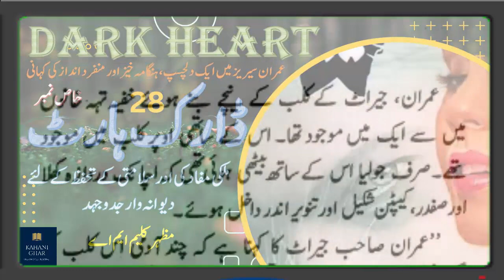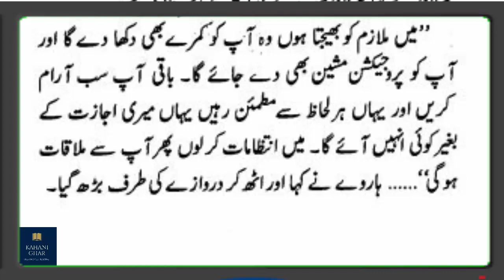*Dark Heart Imran Series Novel* | EPI-28 | Mazhar Kaleem Reading Section | Dream Stories Ki Duniya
*"Dark Heart"* is a thrilling addition to the iconic *Imran Series Urdu Novel* collection, featuring a captivating storyline with action-packed heroes and villains. Imran Series Urdu Novel Audio brings to life the gripping narrative of "Crossing Arrow", a novel that will leave you on the edge of your seat.

Narrated in Urdu, the Imran Series novel *"Crossing Arrow"* follows the story of heroes as they embark on a dangerous journey to save the world from the clutches of evil. With its captivating plot and engaging narration, this audiobook is a must-listen for all Imran Series fans.

This novel is part of the *Imran Series by Ibne Safi* and *Ishtiaq Ahmed* Novels, but this particular edition is by *Mazhar Kaleem*. Known for his exceptional storytelling skills, *Mazhar Kaleem's Imran Series* is a fan favorite, with millions of readers worldwide.

Whether you're a fan of *Urdu stories* or love listening to *Imran Series Urdu Novel Audio*, this book is perfect for you. Join us as we take you on a thrilling journey through the world of Imran Series, filled with action, adventure, and intrigue.

In this reading section, we explore the latest installment of the *Imran Series by Mazhar Kaleem*. Immerse yourself in the world of "Crossing Arrow" and experience the excitement and thrill of this iconic series.

But it's not just Imran Series that we offer here on *Dream Stories Ki Duniya*. We also bring you Urdu Fairy Tales, new stories for 2023, and tales of princes and heroes. With our vast collection of *Pakistani stories and fairy tales*, you'll always have something new and exciting to listen to.

Our stories are not just entertaining, they also have moral lessons that will inspire and educate. Join us on this journey of imagination and discover the magic of storytelling.

If you're a fan of *Imran Series Urdu Novel*, then you won't want to miss this full novel edition. Join us as we explore the world of *Imran Series by Mazhar Kaleem* and get lost in the captivating storyline of *"Crossing Arrow"*.

اقوالِ زرین کے لئے نیچے دئے گئے لنک پر کلک کریں۔ شکریہ